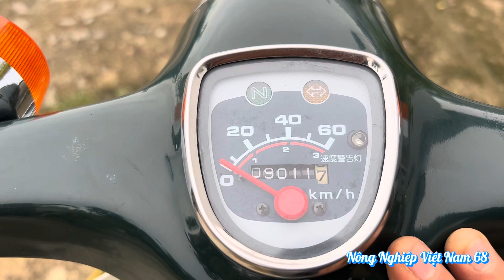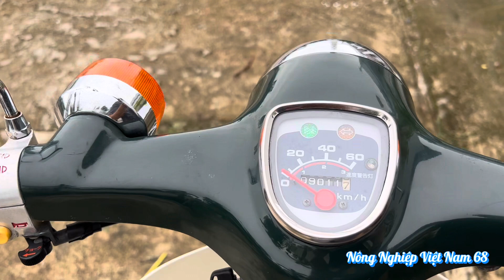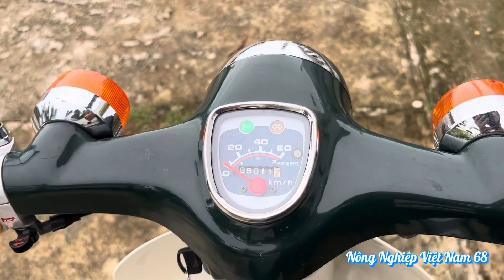Cub 50-93 cốp trắng. Nội địa Nhật. Anh chị em và bà con mình sưu tầm LH 0979396007 có Zalo.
Cub 50-93 cốp trắng. Nội địa Nhật. Anh chị em và bà con mình sưu tầm LH 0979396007 có Zalo. Mêxêvietnam, reviewxe xedm xenuhoang MêXeCổViêtNam, mexecovietnam, mêxecô viênam MêXeCổViệtNam Honda Cup suutamxe Siêu cọp. AE vui lòng LH ZALO 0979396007.